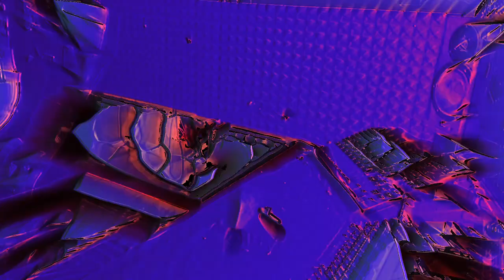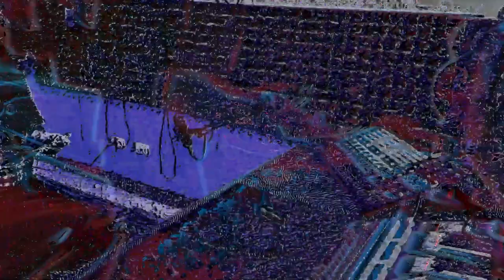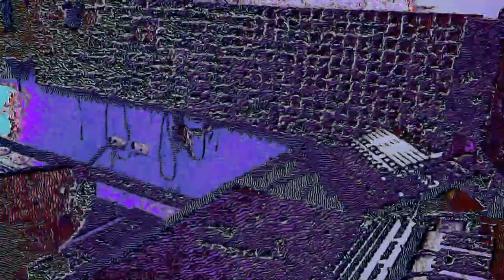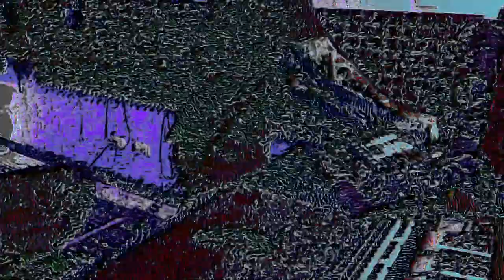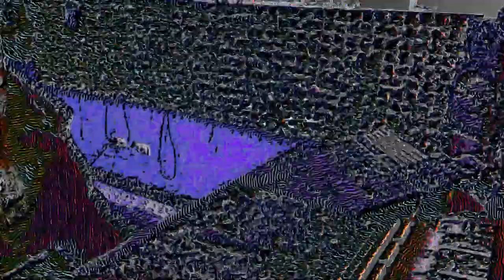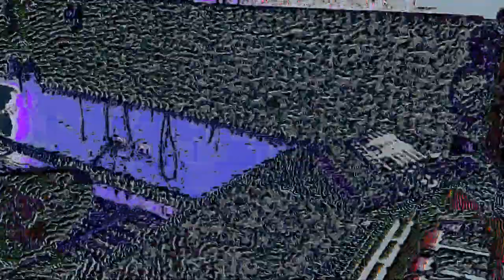Frantic Noise (Dark Prisma Records) LIVE @ Future Media Academy Virtual Gathering (18 October 2020)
Performed by Frantic Noise with Animations by Adistu during the live-streaming digital event hosted on the Future Media Academy website on Sunday 18th October.

- ADISTU